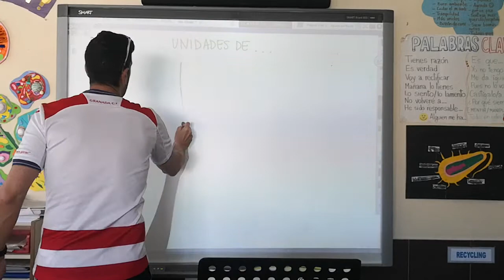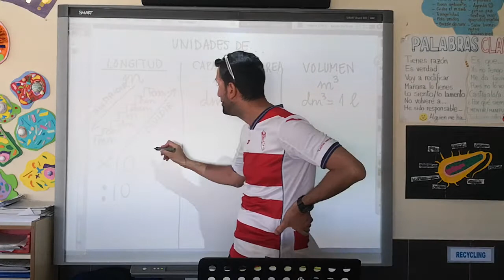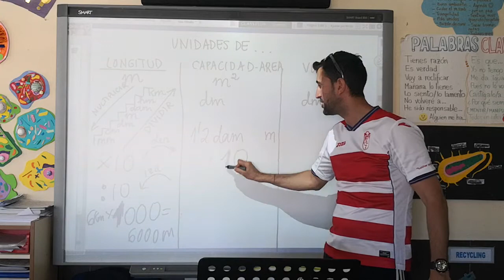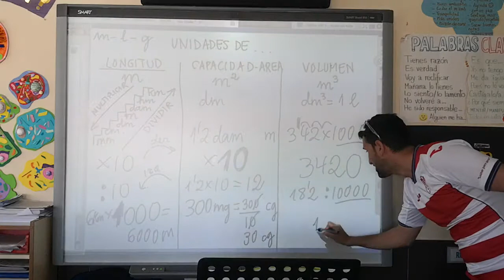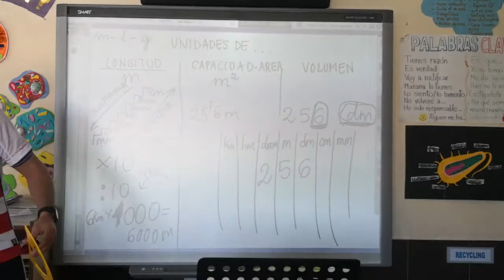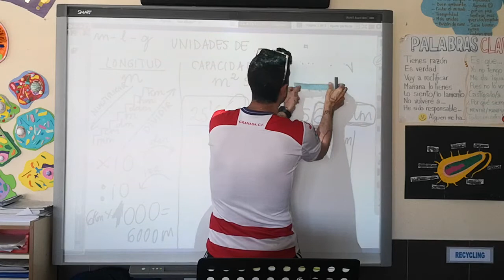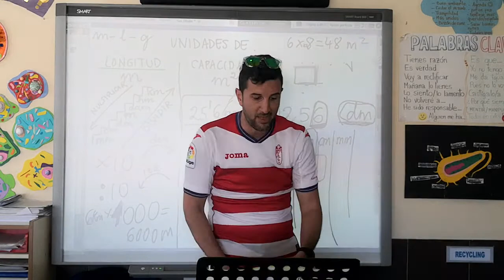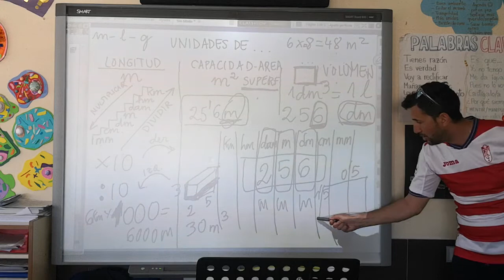PEDRITICHER Maestro Pedro en 6º - UDI 8. Sistema métrico decimal.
Este vídeo ha sido grabado por Pedro Moral, maestro de 6º de Primaria y su clase de niños y niñas de 11 y 12 años. Se ha velado porque los menores no aparezcan nada o casi nada en el mismo, salvaguardando su privacidad, intimidad y sus derechos de imagen.

Nota aclaratoria:
En el minuto 5 cuando hablo de capacidad quiero hablar de área (metros cuadrados) y que capacidad es lo mismo que volumen.

Ruego disculpéis la confusión.
Como saben, no busco el aplauso, ni likes, ni fama, simplemente que mis alumnos y quien se digne a visionar mis vídeos les sirva y sobre todo les haga amar en mayor medida su aprendizaje.

No hay nada más allá que ello.